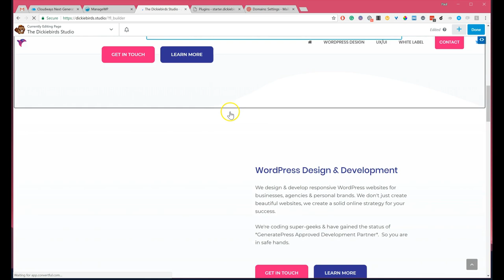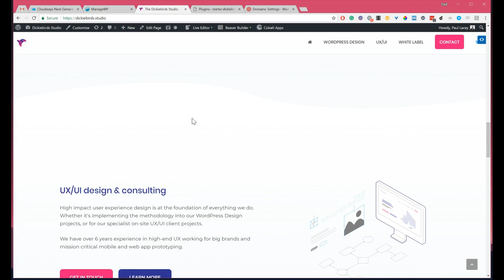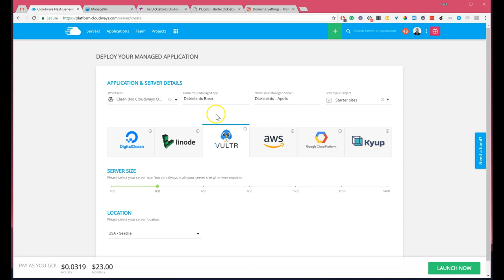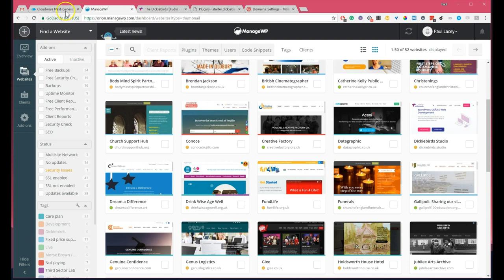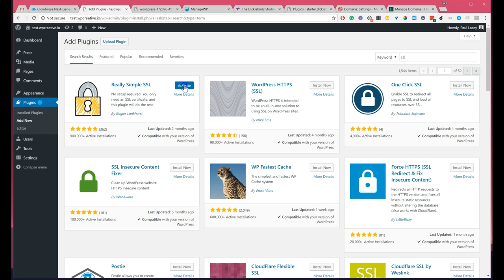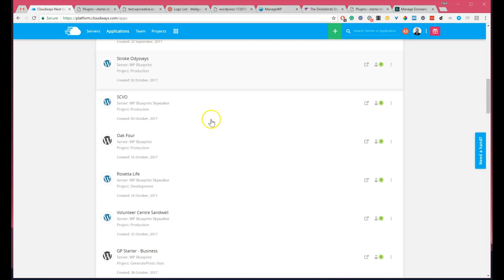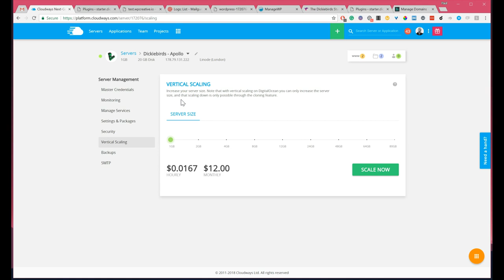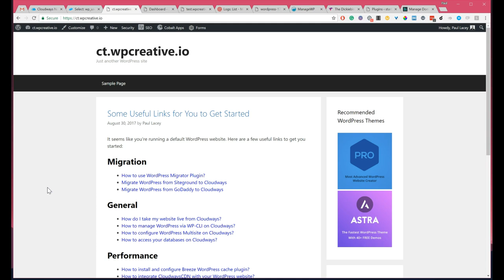Speed up your Beaver Builder WordPress workflow with Cloudways & ManageWP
Wondering what Cloudways is actually all about / what it looks like behind the scenes?

Yep - it's a different to what you might be used to (but it's cool!).

Find out the benefits of working with Cloudways for your Beaver Builder WordPress websites to improve your website's performance (front and backend) and your workflow too!

IMPORTANT: In the video I talk about scaling servers up and down on the fly.  It's important to note that this is only possible with the Kyup, Google & Amazon platforms.  You can vertical scale up Vultr & Linode (Cores, RAM, Space), but to scale down requires a clone server process.  From what I understand Digital Ocean is the most limited for vertical scaling in that you can only scale up space.